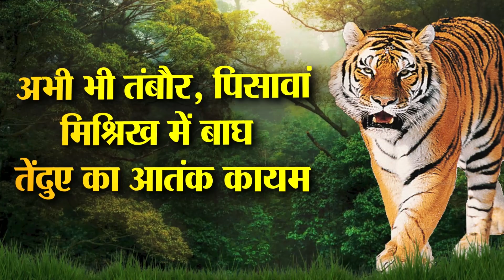सीतापुर में एक आतंक का अंत...@Eye India